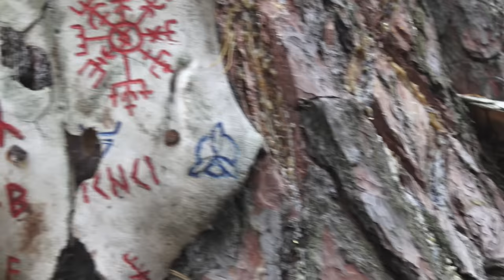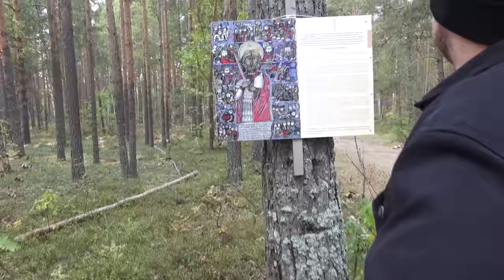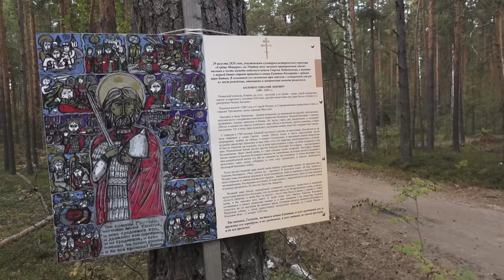НАШЛИ СЕКТАНТОВ В ЛЕСУ ШУШМОРА ОНИ НАПАЛИ НА НАС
Друзья, подпишитесь на мой телеграмм канал, там будут выходить материалы со сьемок и разные интересные обсуждения, так же вы можете написать мне там, либо в комментариях, или на почту, она указана в информации о канале, если у вас или ваших знакомых есть подозрение, что у них завелась сущность я могу помочь изгнать ее.